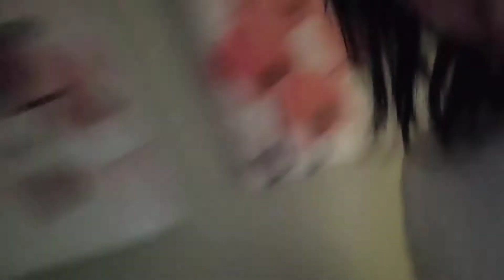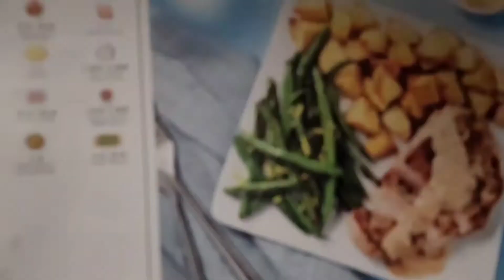weekly Vlog 2021:Boyfriend's first day back to work|living like lauren vlogs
this video is a weekly vlog that took place this last week in a half. I'm really excited to find new ways for everyone to see me do daily tricks I learned throughout my years.